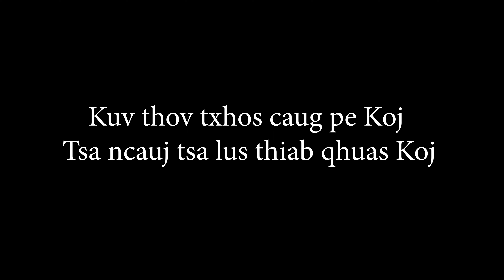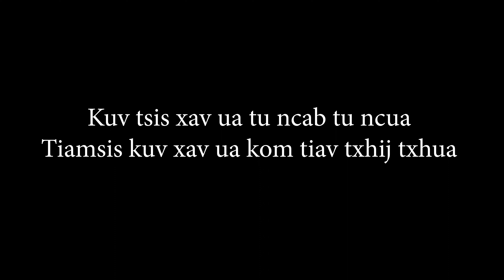Zaj Nkauj 30 || Vajtswv Ntuj Tus Uas Muaj Hwjchim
HKM - Qhia Xyaum Nkauj Rau Cov Laus & Cov Ntseeg Tshiab
Cov Nkauj no yog HKM - npaj los pab thiab txhawb rau cov laus uas tsis paub HKM phau nkauj zoo thiab cov uas nyuam qhuav los ntseeg Vajtswv tshiab tau xyaum kom lawm paub lub suab nkauj tias zaj nkauj hu li cas.

HKM thov ua tsaug rau N. Txhiaj Tuam Xyooj uas muaj lub siab hlub tshua txog cov laus thiab cov ntseeg tshiab uas tsis tshua paub cov nkauj no zoo thiab tau tawm lub tswvyim no los npaj cov nkauj no. Thov ua tsaug ntxiv rau Kl. Txawj Ntxhw Vaj ua tau siv sijhawm thiab siv nws lub suab zoo uas Vajtswv tau pub rau nws los mus hu cov nkauj no. Thiab thov ua tsaug rau N. Tswv Nplooj Hawj uas tau siv sijhawm los mus kho cov suab no. Thov Vajtswv foom koobhmoov zoo rau nej sawvdaws kom muaj lajlim tswvyim ua Vajtswv tes haujlwm mus ntxiv lawm yav tom ntej thiab thov kom Vajtswv siv cov nkauj no mus pab thiab txhawb cov laus thiab cov ntseeg tshiab txoj kev hu nkauj qhuas Vajtswv lub koob lub npe. Amen.